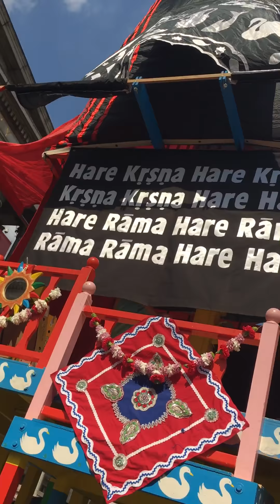jagannath puri rath yatra london 2017